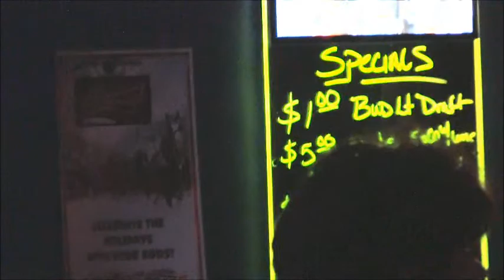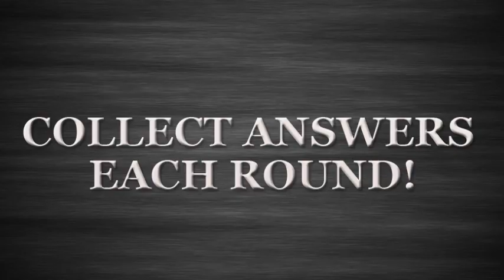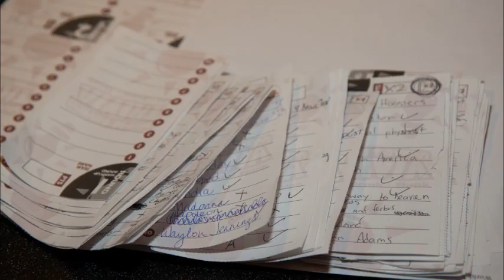Big Brain Video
A simple video about how to be a great Big Brain (World Tavern Trivia Host).